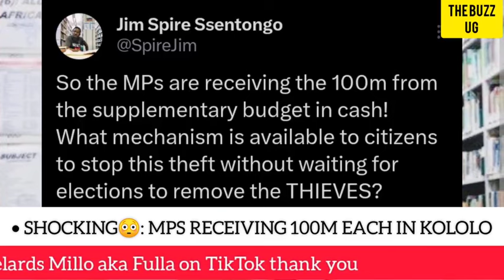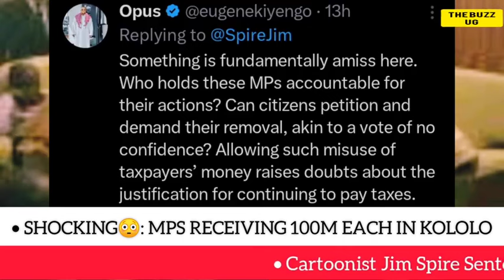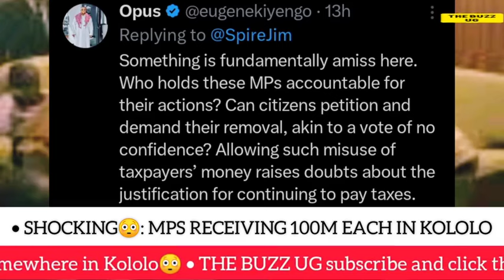SHOCKING😳: MPs recieve 100m bribe in Kololo😳 top activist confirms